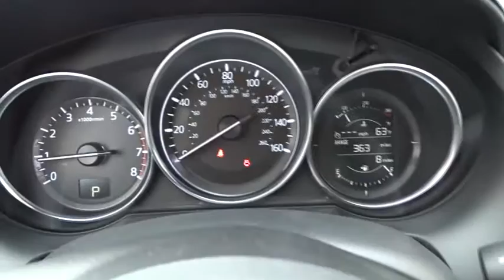2017 Mazda Mazda6 Los Angeles, Cerritos, Van Nuys, Santa Clarita, Culver City, CA 70840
2017 Mazda Mazda6

Star Mazda
1401 S Brand Blvd

Jet Black Touring 2.5L 4-Cylinder 26/35mpgbrAwards:br  * 2017 IIHS Top Safety Pick+